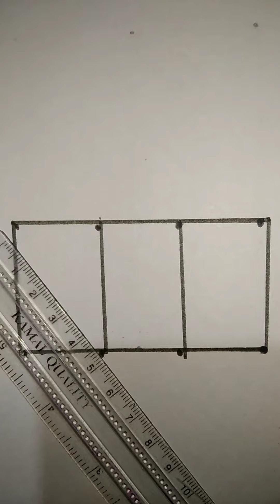Hand drawing saree/orna/kameez border line step by step